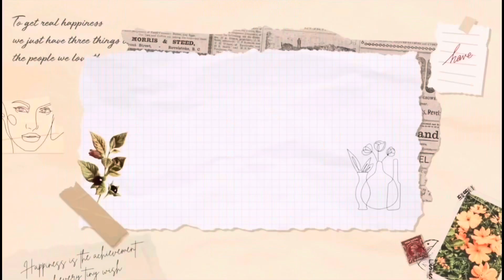VLOG 352 : WE FORGOT OUR MONTHSARY / WE HAVE WIFI ALREADY 🤎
* Lyka - ahernxx
* Bigo - ahernnnn111